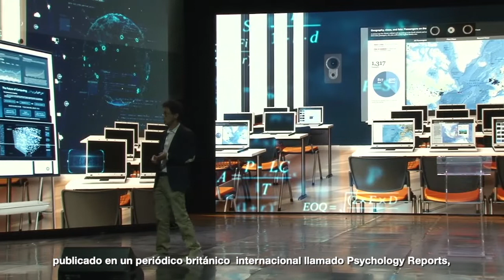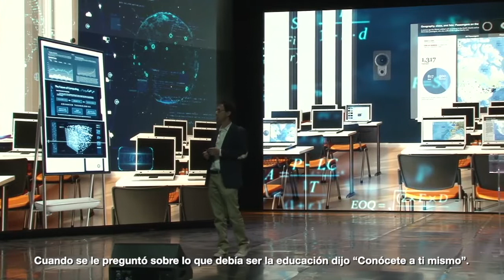Dr. Taddy Blecher. "El futuro de la educación en México".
En esta conferencia, el Dr. Taddy Blecher mostró los diferentes retos que la educación superior ha sorteado en todo el mundo, haciendo énfasis en Sudáfrica, su país de origen, y México.